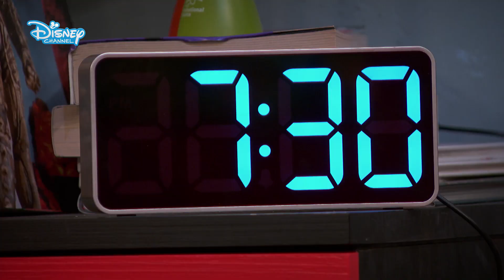🗓 Egy nap az életből I Disney Csatorna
Tarts velünk, mert most megmutatjuk, milyen egytökéletes nap Disney módra! Számodra hogy néz ki egy ideális nap? Írd meg nekünk kommentben! 👇🏻

Üdvözlünk a Walt Disney Magyarország HIVATALOS YouTube csatornáján!

Kattints a Feliratkozás gombra, kövesd a kedvenc műsoraid legfrissebb videóit, zenés klipeket, felvételeket kulisszatitkokról és “csináld magad” videókat a Disney Csatorna sztárjaival!
Itt találsz rengeteg ÚJDONSÁGOT, újra megnézheted olyan sorozatok legjobb pillanatait, mint a Soy Luna, Elena – Avalor Hercegnője, Mickey és az autóversenyzők, The Lodge és sokan mások.